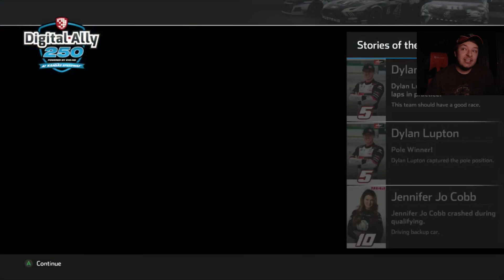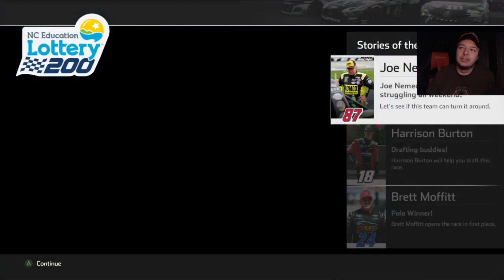(Dat High Lane Beauty) NASCAR Heat 4 Career Mode Part #29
Tier 1
Corey Hadzega
Lance Preston

John Mack
SimRacer2001
Mathew Hall
Simon Maynard

Tier 3

Dale Reynolds

Ronnie Lazzarine
Zach Page
Nascarnumbersite.org
Bailey Carrier